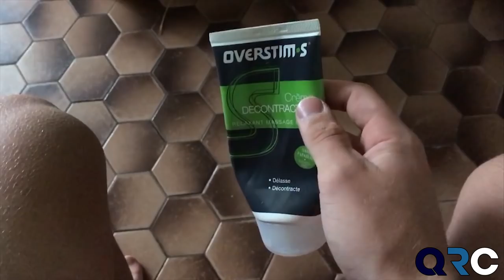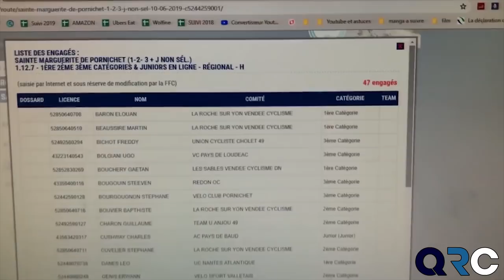VÉLO FACILE ? | FFC 123J PORNICHET [IMMERSION GOPRO]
Lundi 10 juin

Catégorie : 123j
Lieu : Pornichet

IPHONE 7

VELO FACILE ? | FFC 123J PORNICHET [IMMERSION GOPRO]